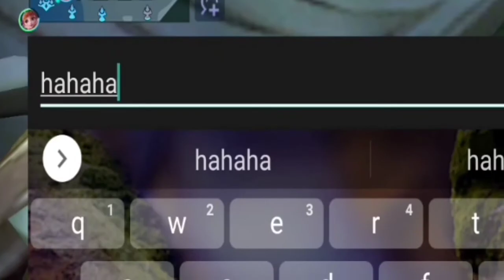hayabusa destroy enemy trashtalker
H! Mga chong its me again zerro please keep subscribe on my channel to see some support from you guys and dont forget to hit the notification bell button for more updates to my upcoming videos see you mga chong peace always keep safe mwaaaa 😘😘😘